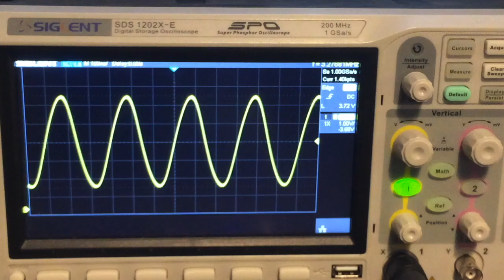CD4060 based clock generator (remade 2023) pt.2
Fuck the copy cats.
Everything copied or stolen. If they can not get modern technology that way they just buy it from western inventors or they even buy entire western companies using the money the chineese raked in by making crap.
DO NOT BUY chines made CRAP!